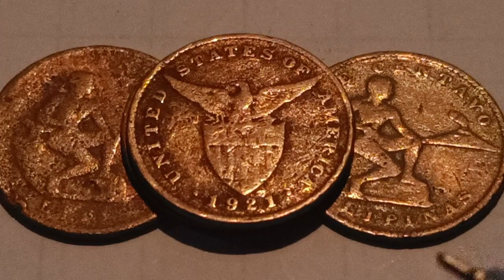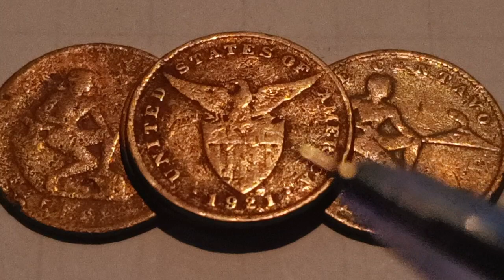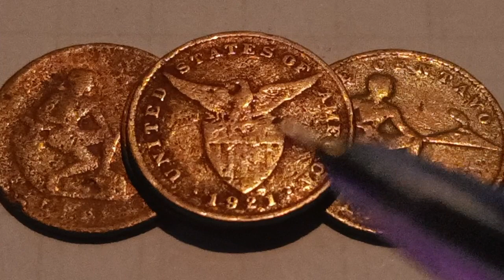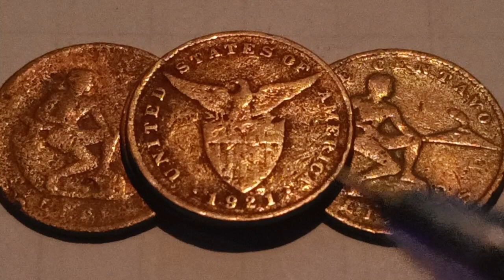TREASURE RARE COINS 1921 ONE CENTAVO ENGLISH SERIES. HOW MUCH.$1,949.PHP.105,245.$1,287.PHP.69,489